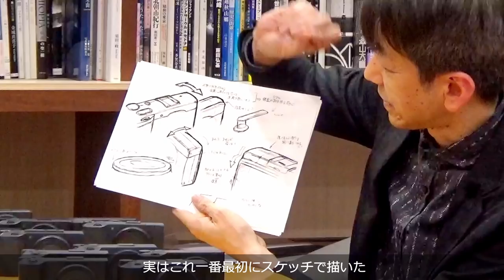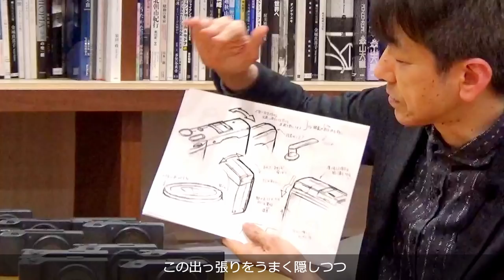GR TV #12 赤城耕一／第3回「デザイナーに聞く！GRデザインへのこだわり（前編）」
※YouTube auto-translated subtitles are available.

「GR TV」第12回目は赤城耕一さん。
GR III/GR IIIxのデザインを担当したデザイナーと共に、GRデザインへのこだわりについて掘り下げていきます。今回（前編）は、GRのデザインコンセプトやこだわりについてのお話です。

※前編、後編の2回にわかれています。
※後編は、明日夜、公開予定です。

★GR TV #4 赤城耕一／第1回「開発者に聞く！GRレンズへのこだわり」

★GR TV #8　赤城耕一／第2回「28mm？40mm？渡部さとるさんに聞く！カメラと焦点距離の話」

★GR TV #10　大和田良／第3回「アンドレ・ケルテスとマーティン・ムンカッチ」

★GR TV #11　中藤毅彦／第3回「元田敬三さんが語る モノクロ写真とストリートスナップ」

ーーー

【GR TV】
4人の写真家さんに、「GR」についてはもちろん、スナップ・写真・カメラなどについて、さまざまな切り口でお話いただく番組です。

★「GR TV」配信タイミング
隔週木曜日に1本（1テーマ）ずつ公開予定です
※たまに変更になる場合があります

★出演者
赤城耕一さん、大和田良さん、塩澤一洋さん、中藤毅彦さん
※4人の写真家の方に、それぞれのテーマで持ち回りで担当していただきます

★質問やこんなことを取り上げて欲しい等ありましたら、以下のメールよりお願いいたします
※すべての質問、ご要望へのお応えを約束するものではないことをご了承ください